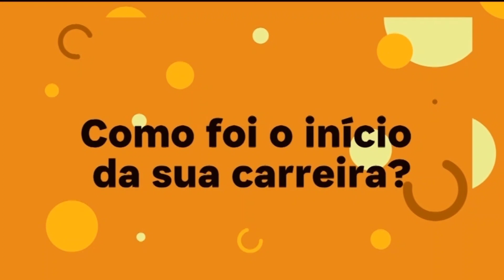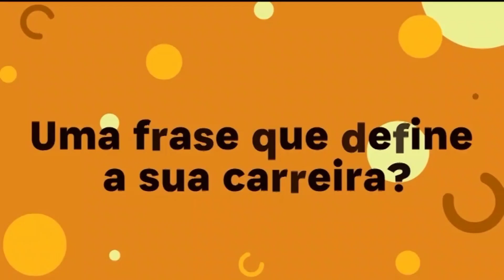Foi minha convidada no TBT-Angola, destq semana à